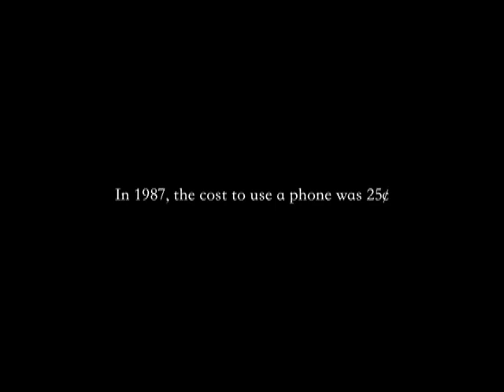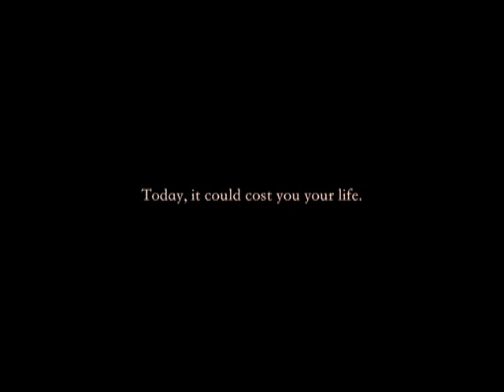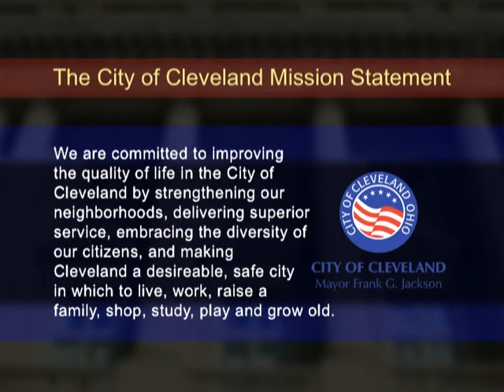TV20 Sports: 2019 Senior Girls Volleyball Championship